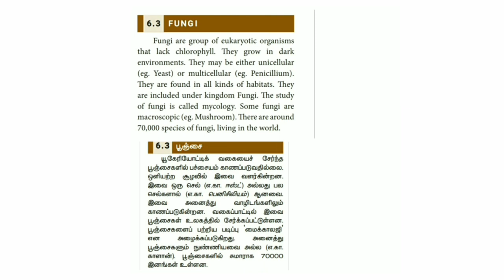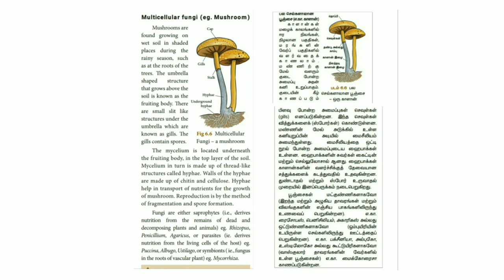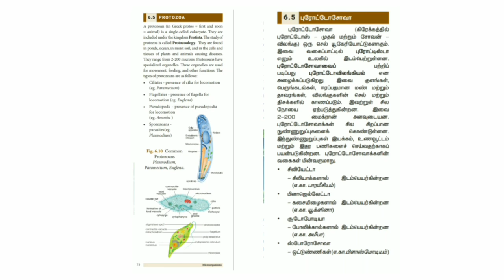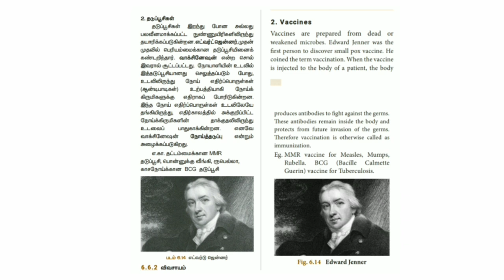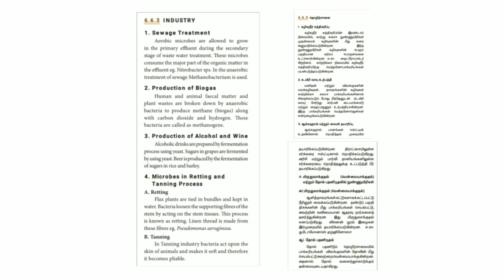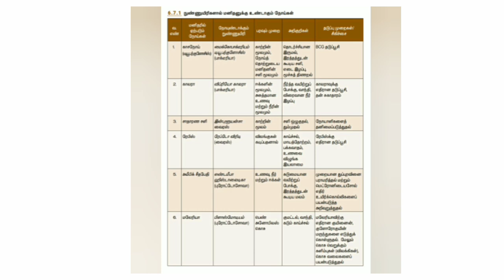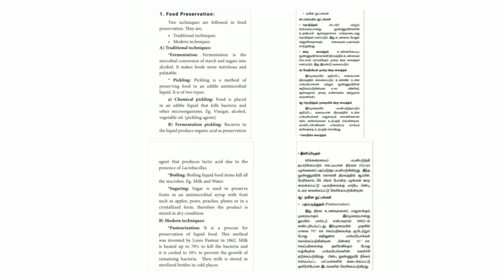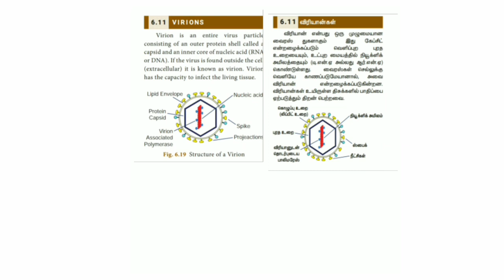8th science Term 1 Biology நுண்ணுயிரிகள்-Micro organisms|அறிவியல்|TNPSC science|Algae fungi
This lesson is from 8th standard Term-1 samacheer kalvi  New Book Science 2020

This lesson is from 8th standard Term-1 samacheerkalvi  New Book Science 2020